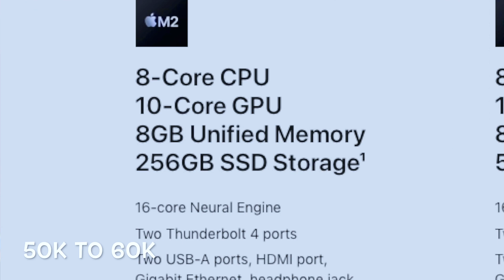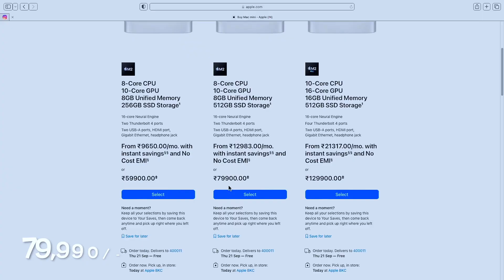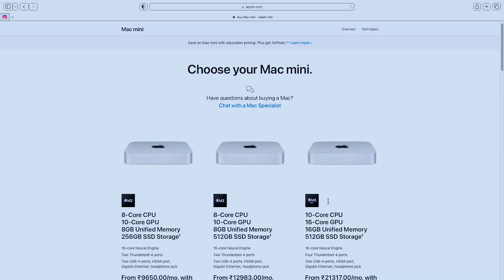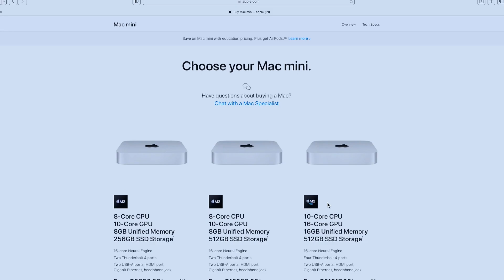How 60k M2 Mac Mini Becomes 1,30,000😱 !OMG || You Need To Know!⚡️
How 60k M2 Mac Mini Becomes 1,30,000😱 !OMG || You Need To Know!⚡️macminim2

1.Mac Mini M2
4.Phone 1st
5.Phone 2nd
6.iPad Pro
8.Sound System
9.Keyboard & Mouse
10.4K TV
11.Bluetooth Speaker
14.Grenaro mic
15.Keyboard Mat
Best Videos PlayList Only For You👇
Dosto Mac mini m2 60k me lene ke baad iske aur bhi bahut kuchh kharche yese hain jiski vajah se ye machine apki 60k se lekar 1 lakh 30,000 tak kaise ho jati hai ye is video me bahut hi achhey se bataya hoon.

Your Quarries Solved..